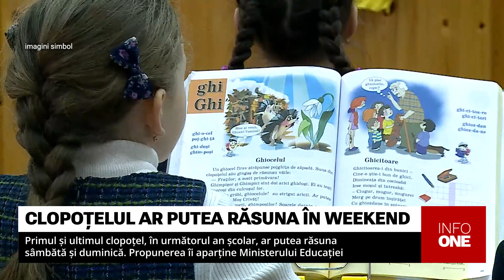INFO ONE - PRIMUL ȘI ULTIMUL CLOPOȚEL AR PUTEA RĂSUNA SÂMBĂTĂ ȘI DUMINICĂ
Pe 1 septembrie și 31 mai, la școală, chiar dacă vor fi în zi de sâmbătă și duminică în anul școlar 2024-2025. Anunțul a fost făcut de ministrul Educației și Cercetării, Dan Perciun.